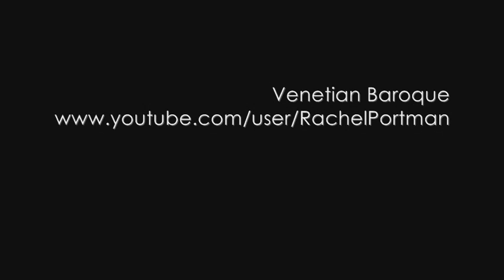A. Vivaldi: RV 100 / Chamber concerto for flute, violin, bassoon & b.c. in F major / La Serenissima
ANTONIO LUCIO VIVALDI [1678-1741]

Chamber concerto for flute, violin, bassoon and basso continuo in F major (RV100)

I. Allegro - 0:05
II. Largo - 2:48
III. Allegro - 5:20

Katy Bircher (M. Wenner, 2007 after C. A. Grenser flute traversiere)
Adrian Chandler (R. Ross, 1981 after A. Amati solo violin)
Peter Whelan (P. de Koningh, 2007, Holland after Venetian Anonymous bassoon)
VIOLONCELLO
Gareth Deats (M. Watson, 1993, Manchester after A. Guarneri)
THEORBO
Eligio Quinteiro (K. Jacobsen, 2003, London after Sellas, 1630 c.)
HARPSICHORD
Joseph McHardy (M. Greenhalgh, 1989, Kent after Grimaldi, 1680 c.)

La Serenissima / Adrian Chandler (conductor)

2009 - DDD

[on authentic instruments]